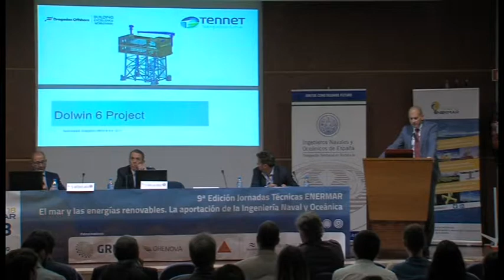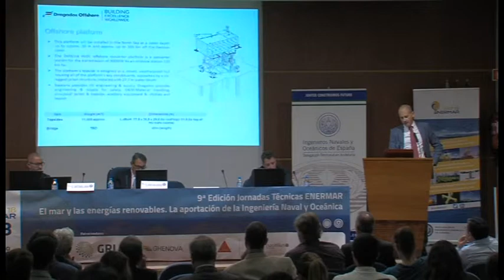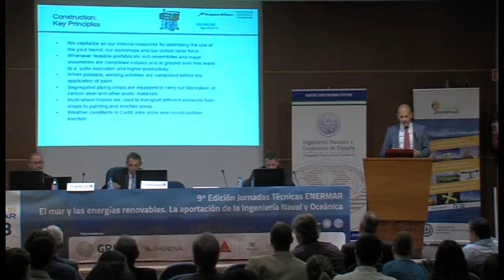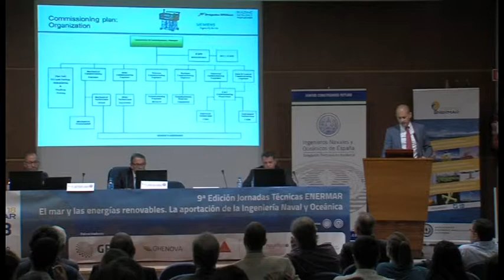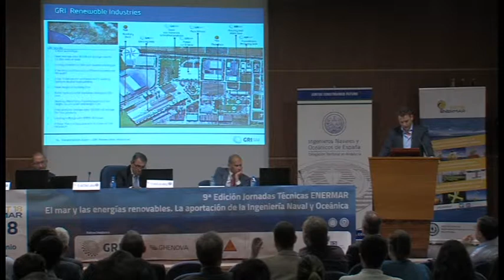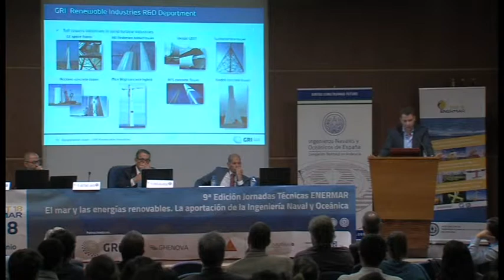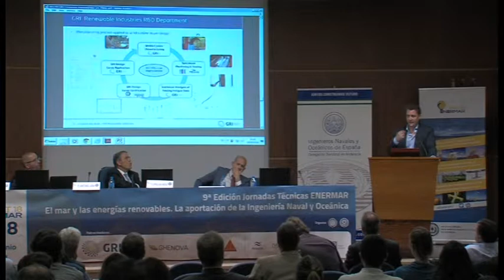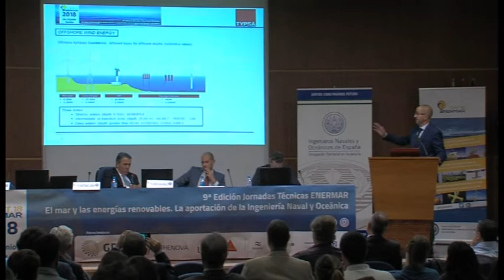Jornadas Enermar 2018 Parte9